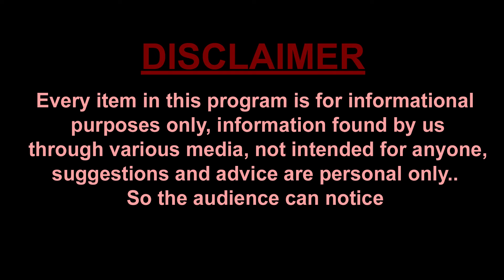BS Rambabu about Jr. NTR Approached High Court Over Property Issue | Jr NTR Latest News